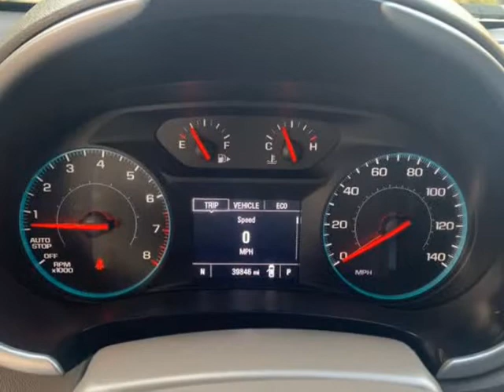2018 Chevrolet Malibu 4dr Sdn LS w/1LS (Dallas, Texas)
Car Key Autoplex
13546 Method St
Dallas